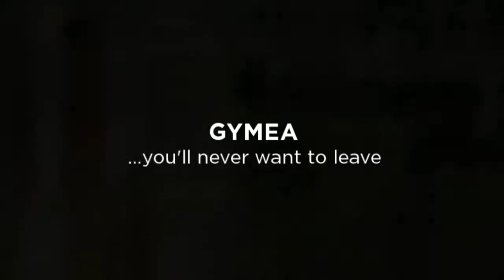SURPRISE PACKAGE, Gymea. Newton Real Estate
There is more than meets the eye to this fantastic family home. Located only 300 metres level walk to Gymea Shopping Village, this immaculate property features four bedrooms with built-ins, separate formal and family living and stunning polished floors throughout. There is also an external rumpus room with separate bedroom, kitchenette and bathroom- perfect for in-law or teenager accommodation. Newton Real Estate sell, manage, lease and rent properties in Caringbah, Cronulla, Burraneer, Woolooware, Lilli Pilli, Miranda, Yowie Bay, Gymea, Gymea Bay, Kirrawee, Grays Point and the Sutherland Shire.